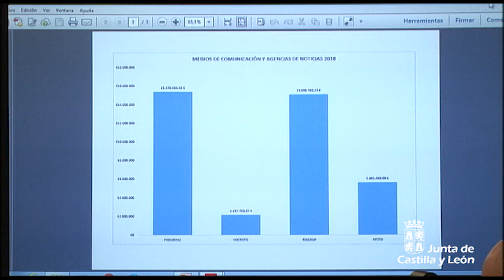Consejo de Gobierno, 29 de agosto de 2019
Más de 308 millones de euros para distintos medicamentos de uso hospitalario

La Junta invierte casi 5,5 millones de euros en prestaciones sanitarias en Salamanca

Diálisis peritoneal ambulatoria y domiciliaria en León

La Junta adquiere 42.000 dosis de la vacuna frente al VPH

Más de un millón de euros para hospitalización de larga estancia de pacientes del Área de Salud ‘Valladolid Este’

La Junta aprueba 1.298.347 euros para contratar el suministro de energía eléctrica de las nueve Delegaciones Territoriales de la Junta de Castilla y León

La Junta aprueba 354.422 euros para contratar el servicio de limpieza de los servicios territoriales de Economía en Ávila, Segovia, Soria y Valladolid, y los laboratorios de metrología de Ávila, Burgos y León

La Junta autoriza contratar el servicio de atención TIC corporativo a los centros públicos educativos de Castilla y León (proyecto Escuelas Conectadas) con un presupuesto cercano a los 4 millones de euros

Contratación de obras para renovar la carretera CL-505, desde Ávila capital a La Cañada (21 kilómetros), con un presupuesto de más de 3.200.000 euros

Aprobados 798.572 euros para la segunda fase de la Carretera de Porto de Sanabria (Zamora)

Contratación de obras de emergencia para reparar el talud de la carretera LE-497 de Caboalles de Abajo al límite con Asturias

Aprobados 359.875 euros para la renovación de la carretera BU-564, de Cilleruelo de Bezana a Soncillo (Burgos)

Aprobados 359.875 euros para la mejora de la seguridad vial en el acceso a Olmos de Esgueva (Valladolid)

La Junta de Castilla y León autoriza la concesión de una subvención al Instituto de la Construcción de Castilla y León para llevar a cabo actuaciones de fomento de la calidad y la rehabilitación en el edificación

La Junta declara de utilidad pública y urgente ejecución la concentración parcelaria de la zona regable de Bustillo del Páramo en el Canal del Páramo Alto (León)

Agricultura, Ganadería y Desarrollo Rural destina cerca de un millón de euros a la ejecución de la línea de alta tensión para suministro de energía eléctrica a la estación de bombeo del Sector VII del Páramo Bajo (León)

449.000 euros para el servicio de comedor en las Escuelas Hogar y en Centros Rurales de Innovación Educativa (CRIE) de Soria hasta el curso 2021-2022
Inversión de 450.000 euros para el seguro multirriesgo de centros educativos públicos de Castilla y León

La Junta destina 377.000 euros para la ampliación del nuevo Instituto de Enseñanza Secundaria de Segovia
Educación invierte más de 218.000 euros en dotar de equipamiento a centros de Educación Infantil, Primaria y Secundaria de la provincia de Valladolid

La Junta destina más de  350.000 euros para la creación de recursos digitales de los fondos conservados en las bibliotecas de Castilla y León